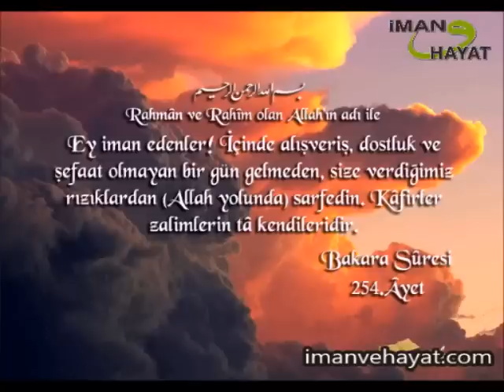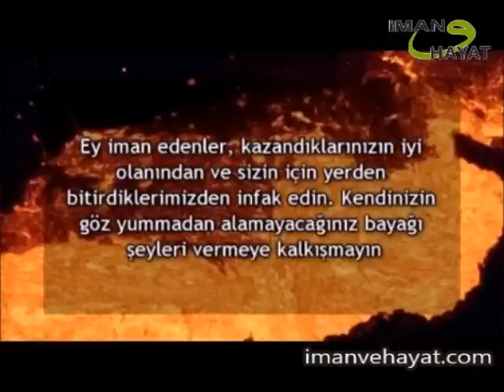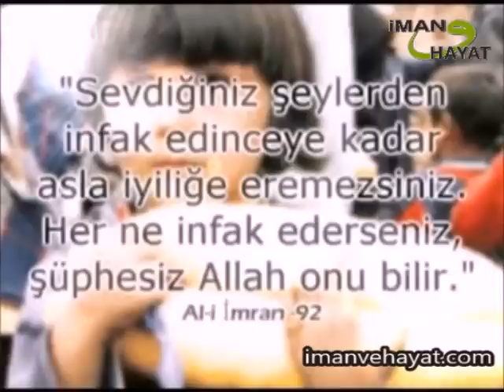Bakara süresi 254.ayet Tefsiri (infak)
Ey iman edenler! Hiçbir alışverişin, hiçbir dostluğun ve hiçbir şefaatin olmadığı kıyamet günü gelmeden önce, size rızık olarak verdiklerimizden Allah yolunda harcayın. İnkâr edenler ise zalimlerin ta kendileridir.